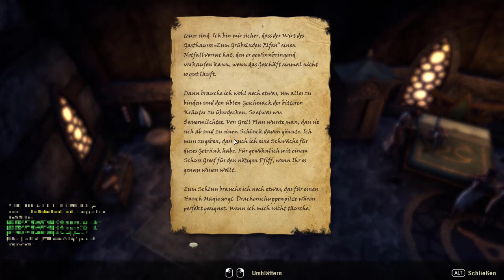LPT46 Falkenring und die Suche nach dem Heilmittel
Heute geht es im 46. Teil von Let's Play Templar nach Falkenring (DLC- Dungeon) und im Anschluss weiter mit der Suche nach dem Heilmittel.